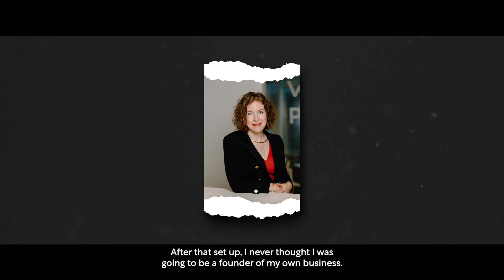Female-led B Corps | Laura Harnett, Founder of Seep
I never thought I would be the founder of my own business, but once the concept of Seep came to mind, I just couldn’t shake it.

We explore female-led B Corps in the latest edition of March8 Magazine